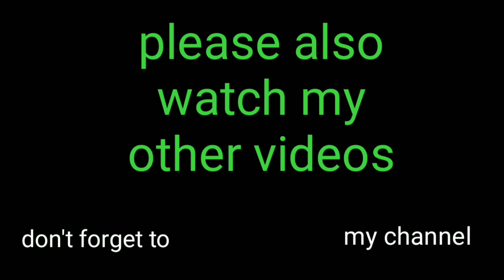BUSSID new mod PEUGEOT 406 TAXI by azu mods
Hello viewers

MOD LINK:-

MORE MODS HERE:-